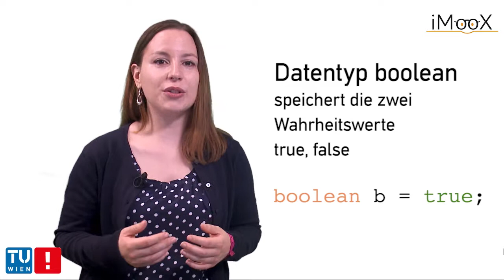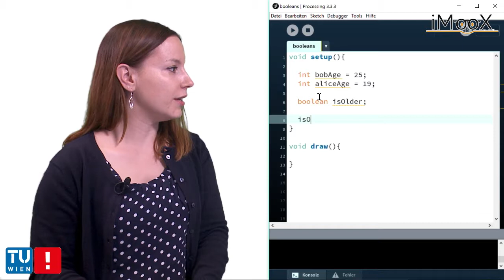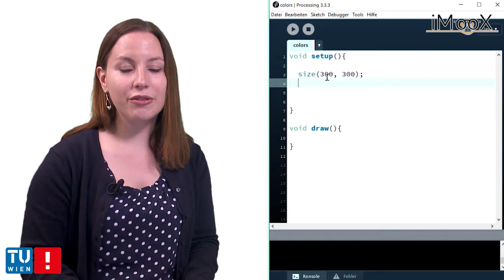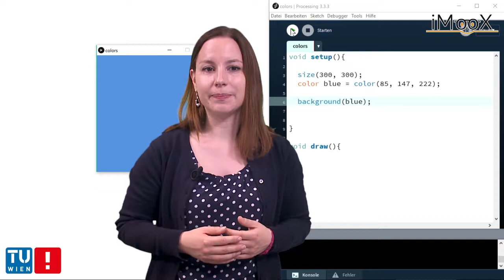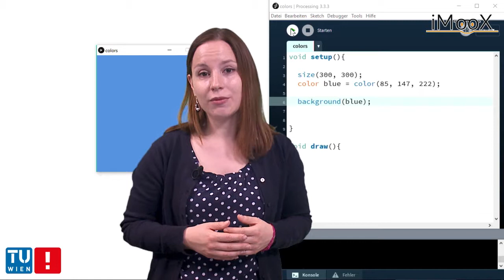[Kapitel 4] Datentypen und Operatoren: Wahrheitswerte und Farben